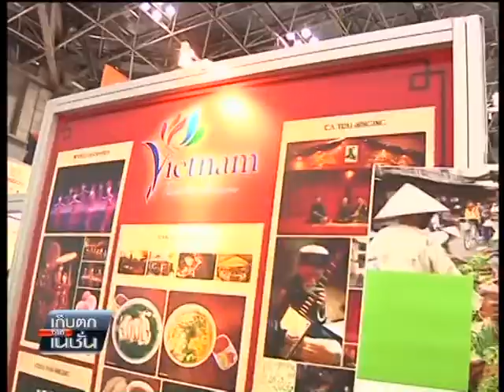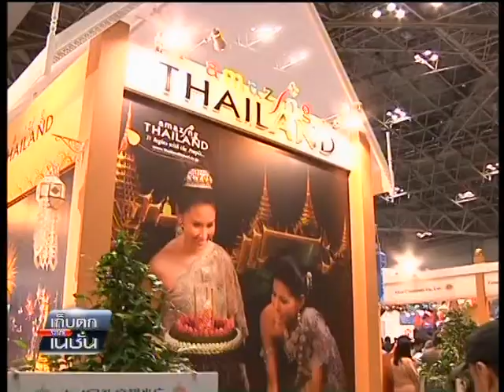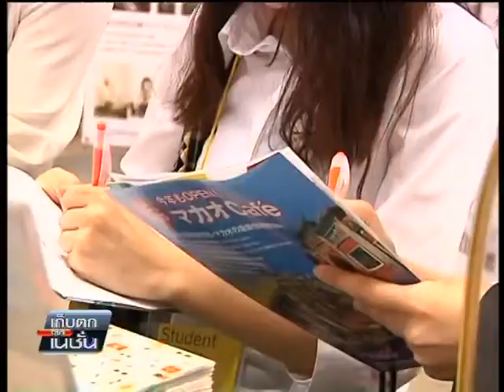มหกรรมส่งเสริมการท่องเที่ยวนานาชาติ กรุงโตเกียว 1 (1-10-57)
มหกรรมส่งเสริมการท่องเที่ยวนานาชาติ ณ กรุงโตเกียว
ประเทศญี่ปุ่น  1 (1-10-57)